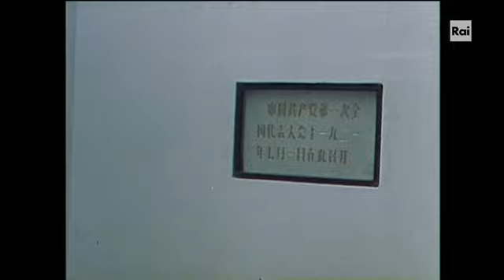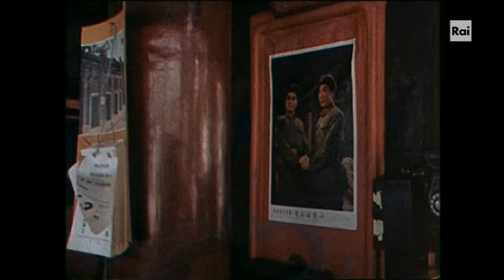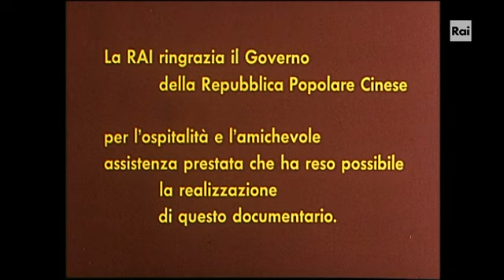"Chung Kuo, Cina" di Michelangelo Antonioni (1972) 3/3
Nel 1972 la Cina di Mao Zedong invita il famoso regista italiano Michelangelo Antonioni (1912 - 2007) a girare un lungo documentario sulla Cina comunista. Per sei mesi, Antonioni e i suoi viaggiano e girano dal nord al sud, dall’ est all’ovest del grande paese.  Le aspettative di Mao erano enormi ma, all’uscita del film, la censura cinese reagisce furiosamente.